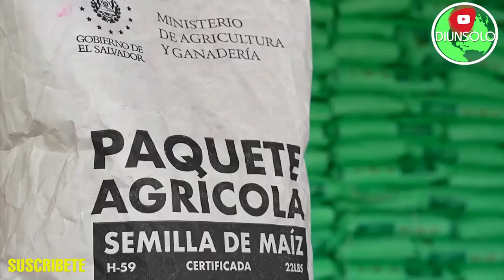TE HARA REXLEXIONAR ! 2 AÑOS DE NAYIB BUKELE ! MOMENTOS HISTORICOS ! - DIUNSOLO EL SALVADOR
2 años de gestion del Presidente de la Republica Nayib Bukele ! los mejores momentos del presidente de la republica de El Salvador ! todos recopilados en un solo video !